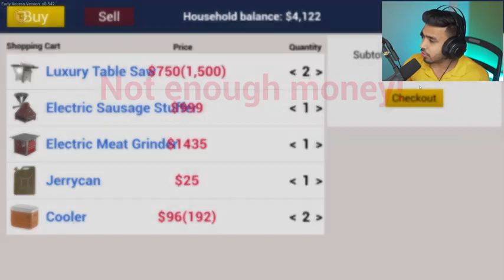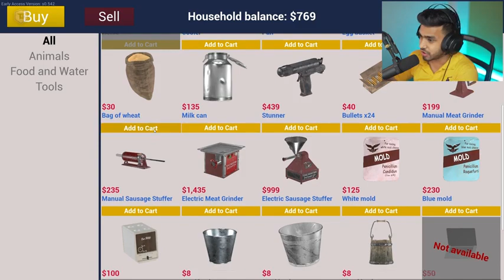I BUILD AN ULTRA GIANT BARN HOUSE RANCH SIMULATOR